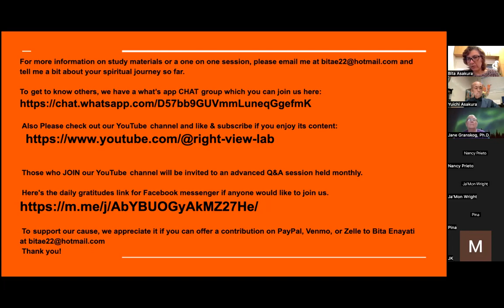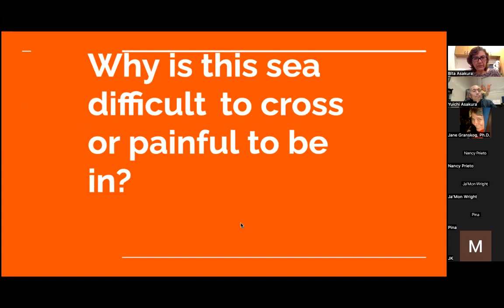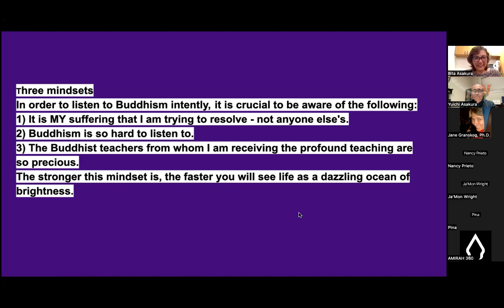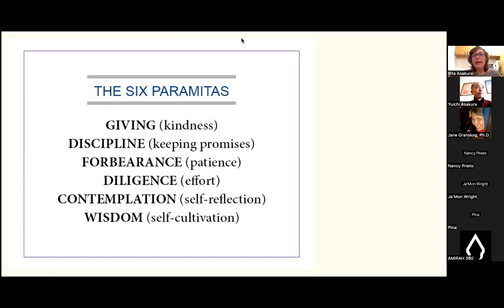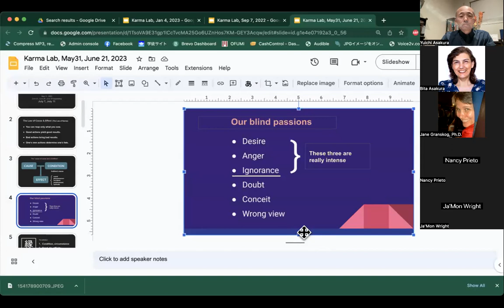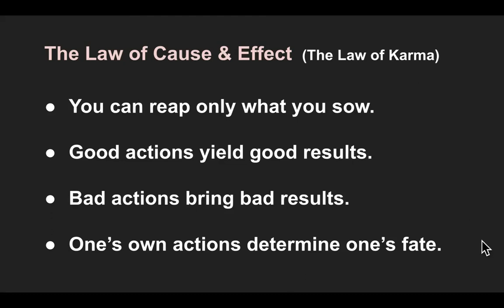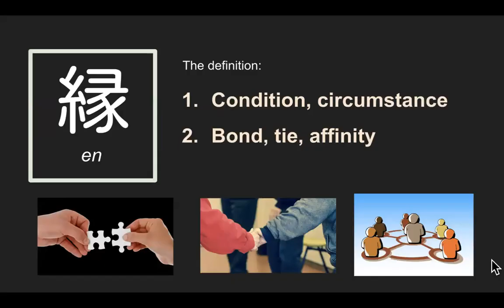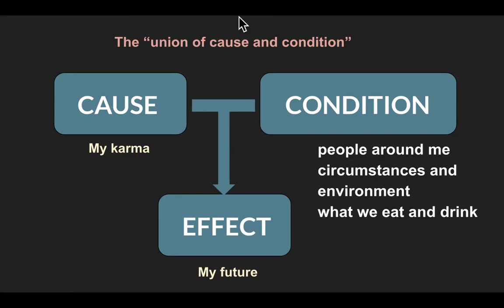The ocean of suffering turns to the ocean of dazzling brightness once we're on board the great ship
This is a summary of the Happiness Lab and the Karma Lab of the previous week. First, Bita summarizes her talk in the Happiness Lab, then Yuichi summarizes his talk in the Karma Lab.
Human life is likened to an ocean where one has to keep on swimming while wave after wave of trouble and torment keep coming at them. Just withstanding them is hard enough. But furthermore, one doesn't know the proper direction to swim toward. This is a dire situation. But because of this human condition, Buddha made a great ship that can accommodate all beings. This is called the Vow-ship of great compassion. Bita explains this great ship. In the second segment, Yuichi explains the importance of distinguishing the cause and condition when we reflect upon our own misfortune or bad relationship.